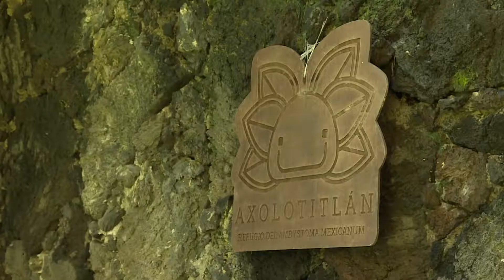Ajolote resiste con proyecto de conservación